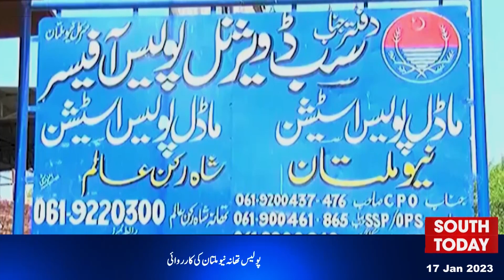Karachi Local Body Elections Result Delayed | Jamaat-e-Islami Protest in Multan - South News Update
Multan: Karachi Local Body Elections Result Delayed | Jamaat-e-Islami Protest outside Election commission office - South News Update

ملتان:کراچی میں بلدیاتی انتخابات کے نتائج تاخیر کا شکار
ملتان:پنجاب فوڈ اتھارٹی کی کارروائیاں جاری
ملتان:تحریری امتحان میں کامیاب ہونے والے کانسٹیبلز کا پریڈ ٹیسٹ اور انٹرویو
پولیس تھانہ نیو ملتان کی کارروائی
صادق آباد:گوشت مارکیٹ میں سیوریج سسٹم ناکارہ